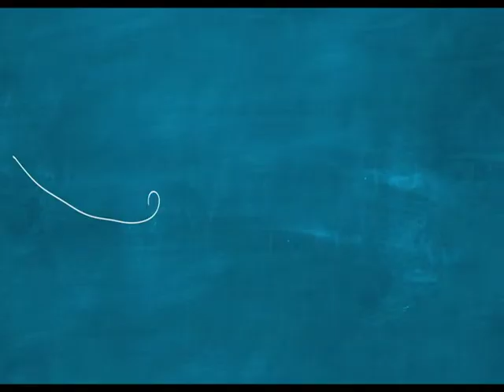Once Upon A Fish (De Pez En Cuando)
De Pez En Cuando (Once Upon A Fish) movie trailer with subtitles